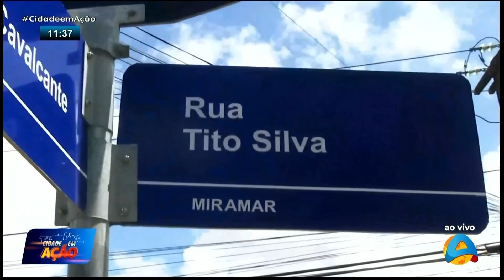Cidade em Ação - Motociclista fica ferido após acidente em cruzamento no bairro do Miramar